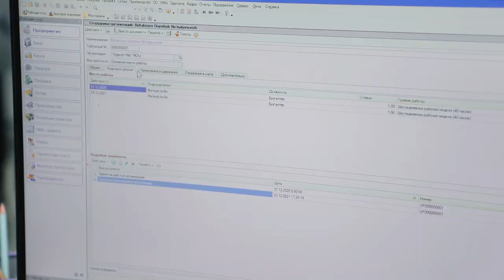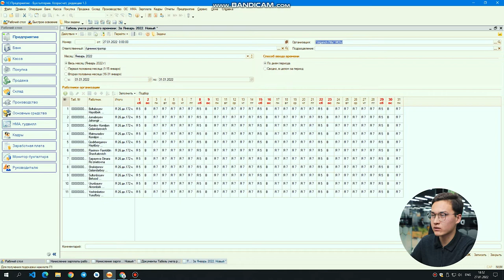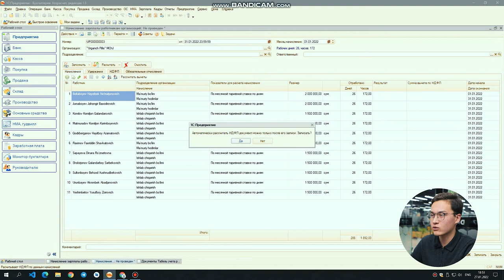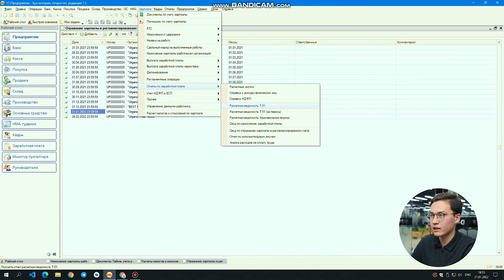«Maqsadim: 1C dasturini yaxshilash va osonlashtirish»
🧮 Buxgalteriya sohasida bu kabi katta maqsadlar qo’ygan qahramonimiz Qalandar Shokirjonov bizga intervyu berdi. «Zamonaviy buxgalteriya hisobi: noldan balansgacha+1C» kursini yaqindagina tamomlagan o’quvchimiz fikrlari bilan video davomida tanishishingiz mumkin. Bundan tashqari, Qalandar intervyusi davomida 1C dasturi yordamida xodimlar oyligini hisoblashni ham ko’rsatib berdi.